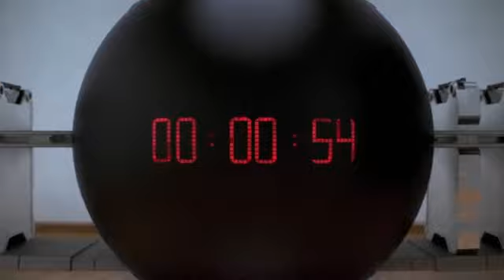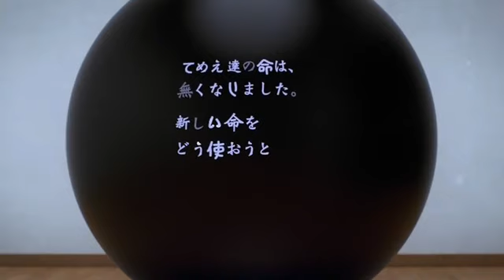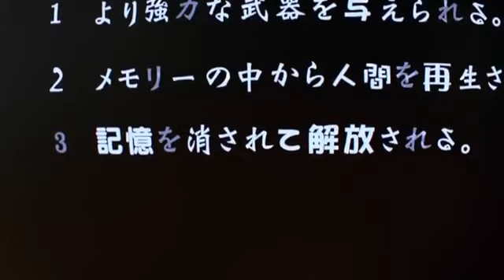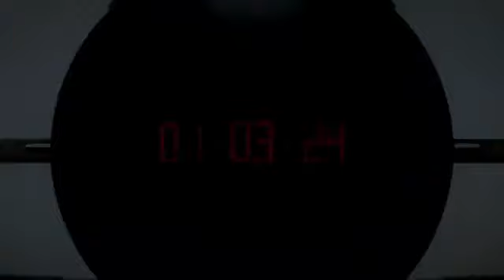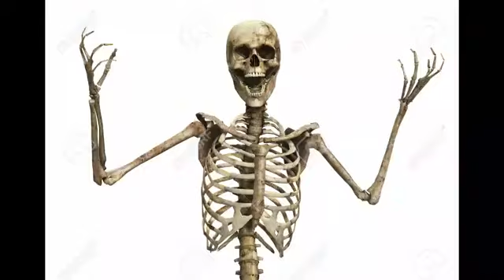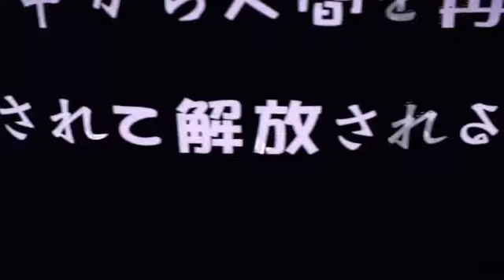GANTZ O 2016 Film Explained in Hindi Urdu Gantz O Army of Monsters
GANTZ: O (2016) Thriller movie explained in Hindi Urdu. The Japanese Action Thriller film "Gantz O Army of Monsters” storY with a complete ending in हिन्दी explanation. The plot is about some people who lost their life recently, including both men and women. A computer program which name is gantz resurrects these deceased people once again. All this is done because the army of giant monsters has attacked Tokyo and some other cities. Some Brave Warriors are needed to compete with these small and big size creatures. For this reason, the lives of such people are restored who fight them without any fear. This combat is like a video game, if they defeat the boss of the monster. We see that they are also given the option to return to their real life.

Gantz: O is a Japanese CGI anime science fiction action film  based on Japanese manga directed by Yasushi Kawamura. In the movie, There is also a young boy, who passed away in a train accident. This boy "Daisuke Ono" also becomes alive and becomes a part of this game. Now he has to confront the attack of alien titans too. Daisuke and his team members like Reika have modern high tech weapons. While invading aliens who are like Titan Monsters are very powerful. This competition is not going to be so easy. Who will win? Humans or the army of monsters?

Tsutomu Kuroiwa wrote the screenplay for this film, which was adapted from a Japanese manga such as Dialogues and Fighting Styles. If you enjoy action films like Amazing Fighting Skills, you must see this one. The film's visuals, as well as the way the story maintains its pace, keep us interested until the end.

यह फिल्म राक्षस सेना और मनुष्यों के बीच लड़ाई का वर्णन करती है। यह भावनाओं को दिखाता है, यह फिल्म 2016 में आने वाली सबसे अच्छी फिल्मों में से एक है। इसमें एक्शन भी है और यह आपका मनोरंजन करती रहेगी।

Credits:
Images and footage Source: Toho
Director: Yasushi Kawamura
Producer: Digital Frontier and Keiichi Sato
Based on: Gantz by Hiroya Oku (Japanese Anime Manga)
Editor: Daisuke Ono